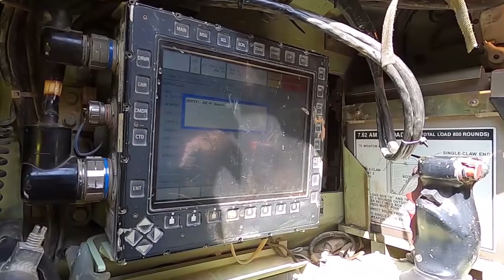US Military News • US Army Bradley's Conduct Live Fire in Croatia • May 20, 2021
U.S. Troopers assigned to 2nd Battalion, 5th Cavalry Regiment, roll their Bradley Fighting Vehicles into battle positions and demonstrate the fire power they bring to the battlefield on May 20, 2021, at the Eugen Kvaternik Military Training Range in Slunj, Croatia.

Deployed as rotational Military forces across Europe, traveled from their home station of Romania to Croatia to complete combined training exercise with Croatian, Slovenian and the Florida National Guard’s 116th Field Artillery Regiment in support of DEFENDER-Europe 21. DEFENDER-Europe 21 is a large-scale U.S. Army-led exercise designed to build readiness and interoperability between U.S., NATO allies and partner militaries.

This year more than 28,000 multinational forces from 26 nations will conduct nearly simultaneous operations across more than 30 training areas in more than a dozen countries from the Baltics to the strategically important Balkans and Black Sea Region. Follow the latest news and information about DEFENDER-Europe 21,

(Photo courtesy of Croatian Mobile Public Affairs)

Credit to :  Sgt. Alexandra Shea - U.S. Army Europe and Africa